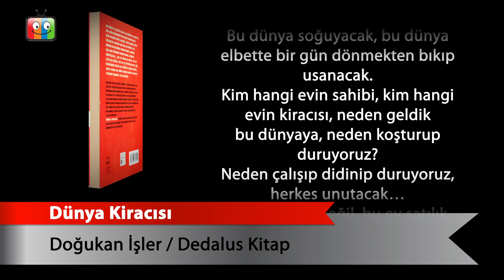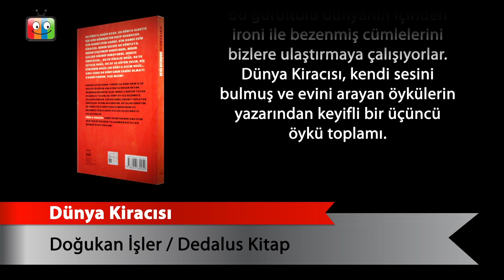Dünya Kiracısı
Doğukan İşler
DEDALUS KİTAP